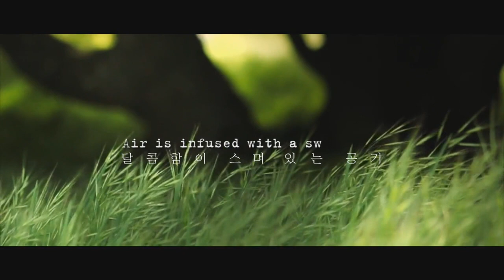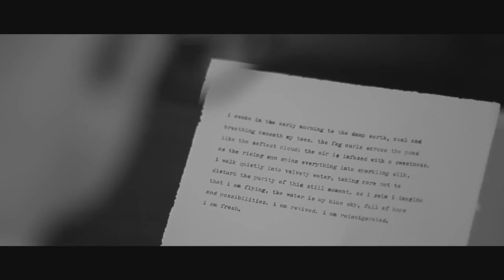Fresh Life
당신의 눈부신 프레쉬 모먼트, 프레쉬 라이프를 경험해 보세요!